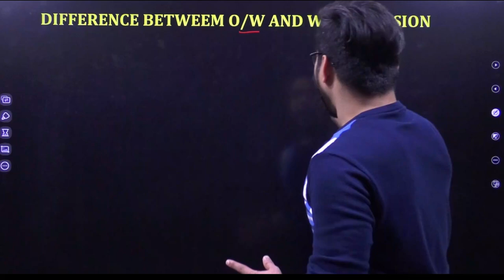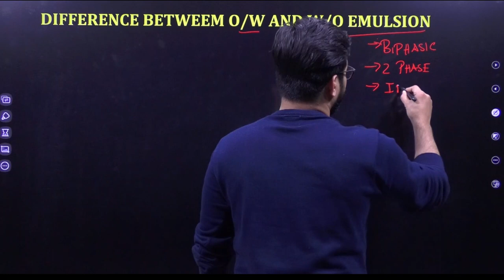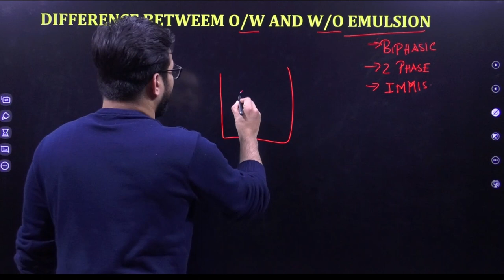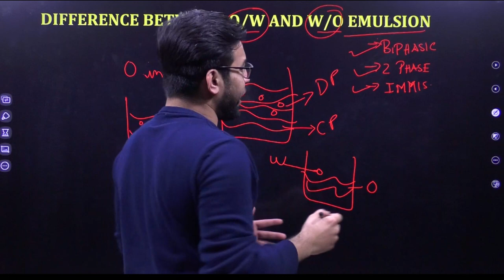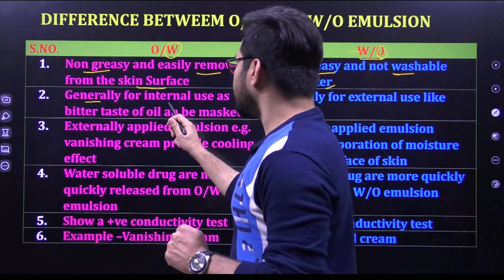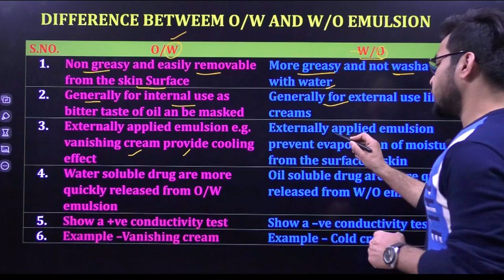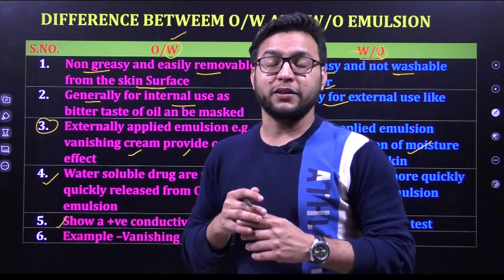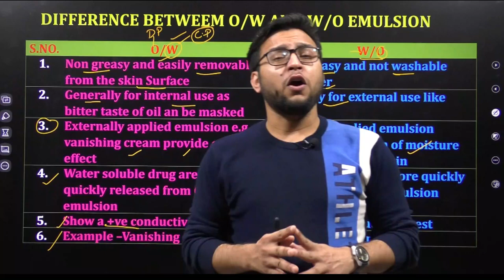DIGESTER-14 | DIFFERENCE BETWEEN O/W AND W/O EMULSION